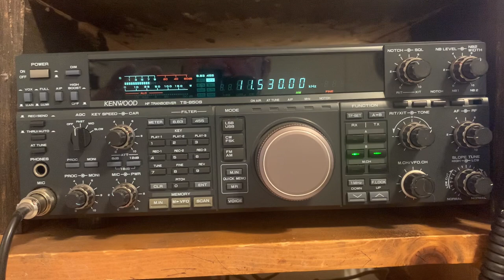The Number Station HM01 The Cuban Lady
A little info on numbers stations and a recording of the Cuban numbers stations HM01 also know as the Cuban Lady. These stations are used by intelligence agencies to send one way messages to spies out in the field using one time pads. You can listen to number stations live over the internet at this